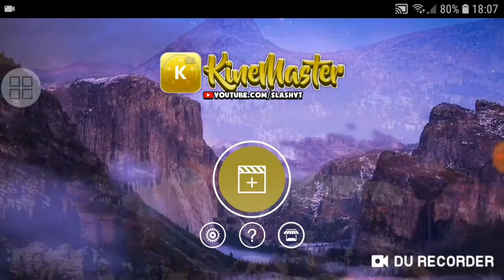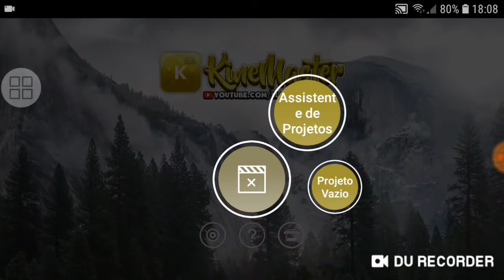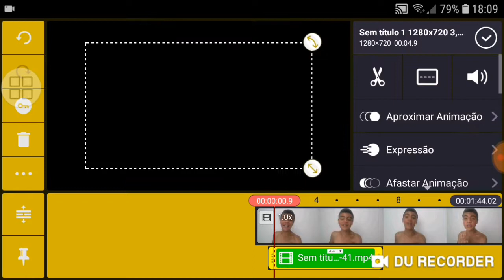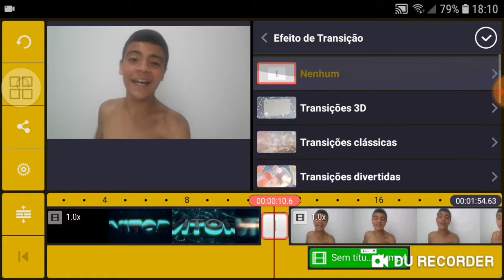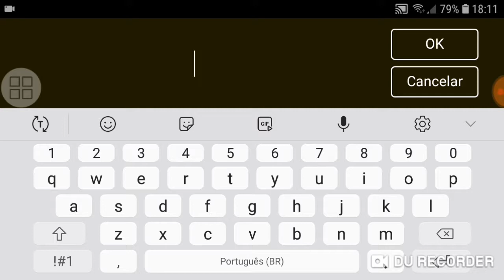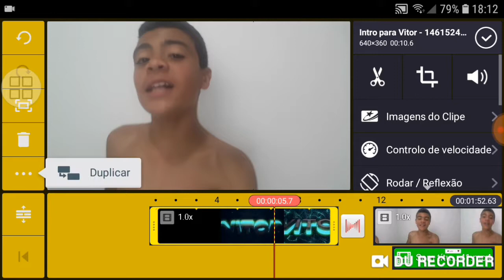TUTURIAL/DE COMO EDITAR SEUS VIDEOS PELO KINEMASTER DOURADO !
Eae mitos blz?esse foi mais um vídeo do canal espero que tenham gostado!

MEU EDITOR DE VÍDEO 👉KINEMASTER DOURADO !